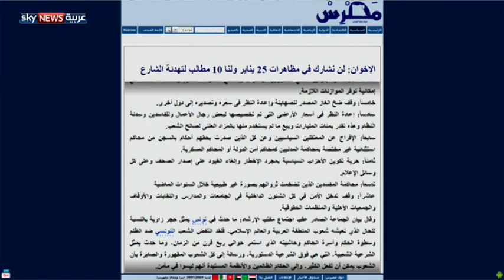ثورة 25 يناير.. وانتهازية وعنف الإخوان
تشهد مصر حالة استنفار أمني، مع حلول ذكرى 25 يناير، فقد نشر الجيش والشرطة عناصرهم في العاصمة والعديد من المحافظات، وسط دعوات أطلقتها جماعة الإخوان المصنفة كإرهابية في مصر للتظاهر في هذه الذكرى